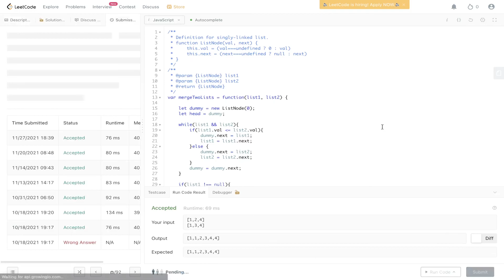Merge Two Sorted Lists - LeetCode 21 - JavaScript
Step by step walk through of the solution to the popular Microsoft coding interview question, Merge Two Sorted Lists.

LeetCode 21

JavaScript

0:00 Intro
0:31 Explanation
2:34 Code